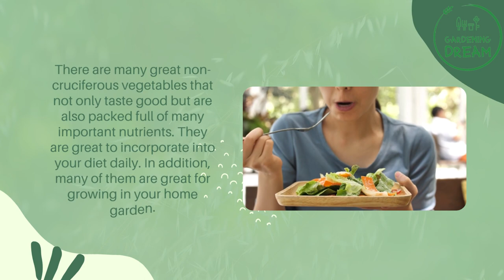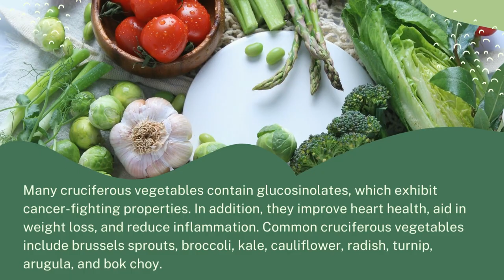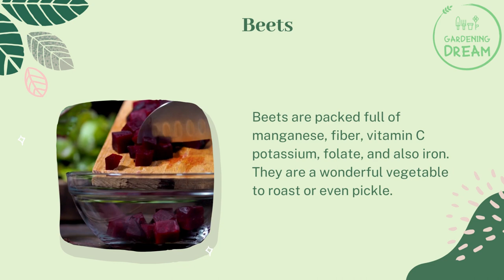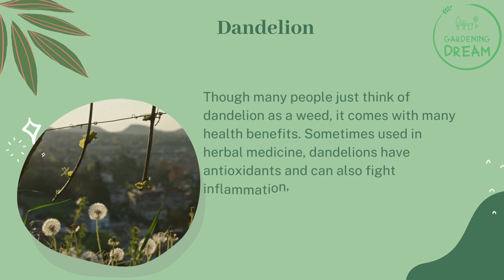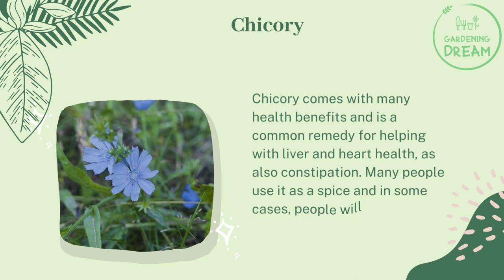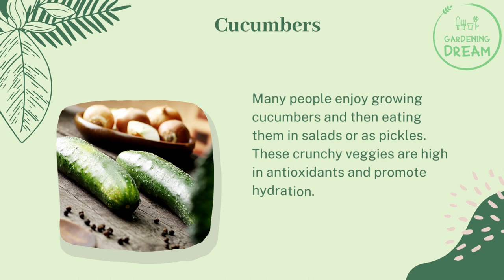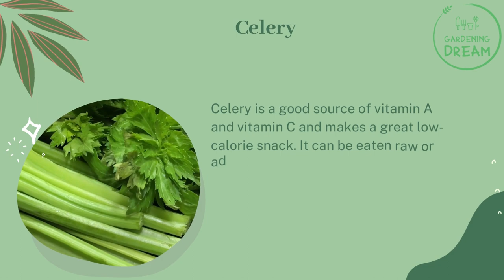List Of Non Cruciferous Vegetables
There is a large variety of vegetables, including non-cruciferous and cruciferous. This video will share a list of non-cruciferous vegetables that will make a great addition to your garden.